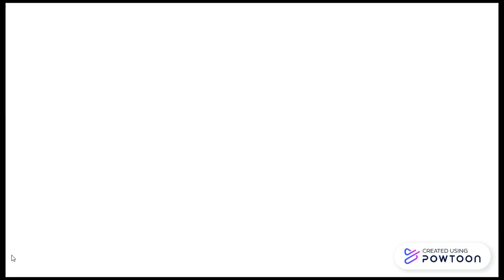Korean Hiphop (K POP): 박재범 Jay Park - "YACHT" (New Zealand Reaction)